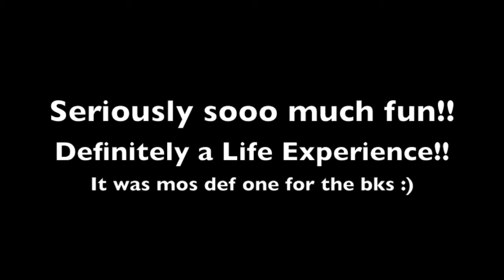Life In Color 2013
Went to Life in Color in New Braunfels TX :)

It was so much fun, mos def recommend going to one :)